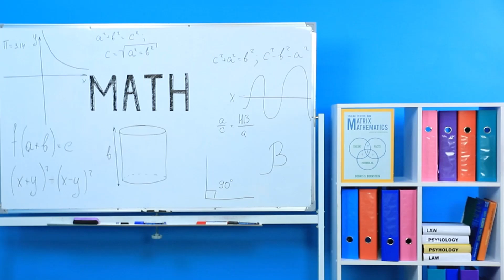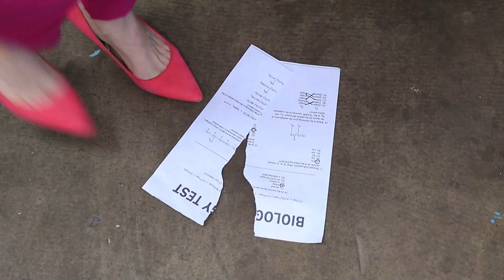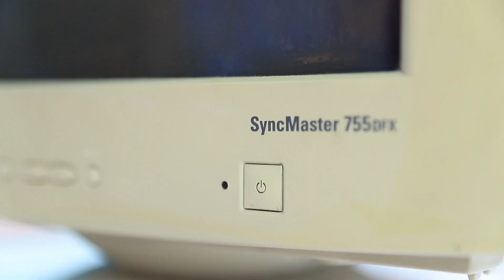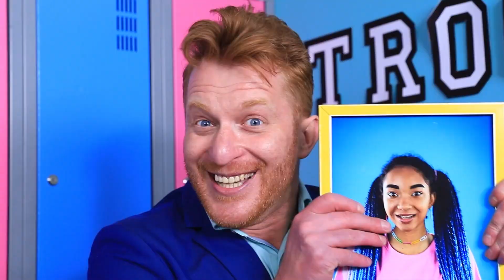Rijk Impopulair Meisje vs Blut Populair Meisje / Soorten Studenten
Geld helpt niet alle studenten om populair te zijn. Het komt ook voor dat een arme student populairder is dan een rijke. Over zulke studenten gaat onze video vandaag.